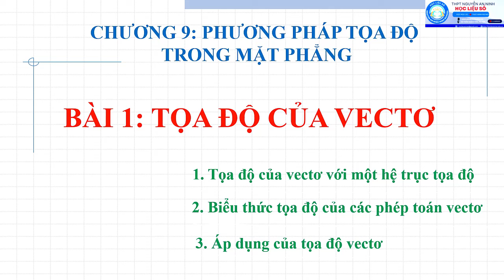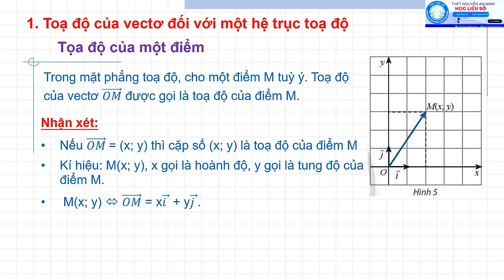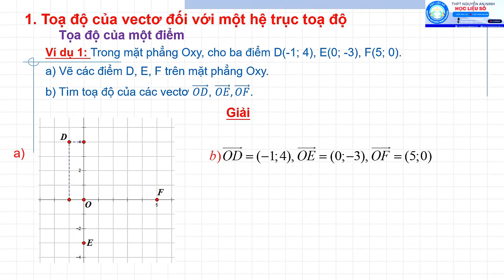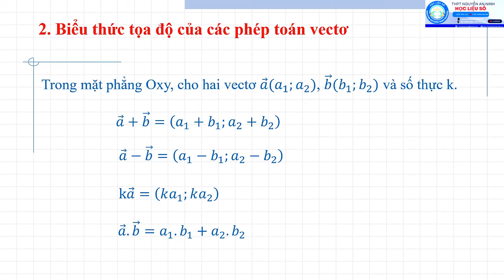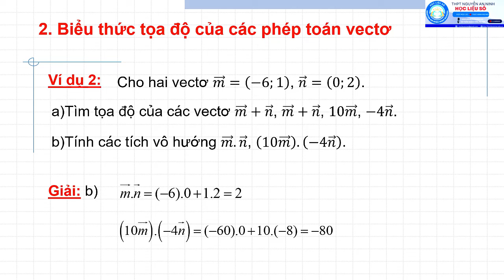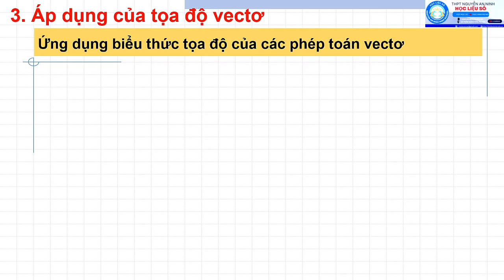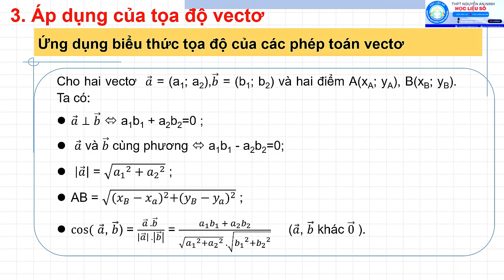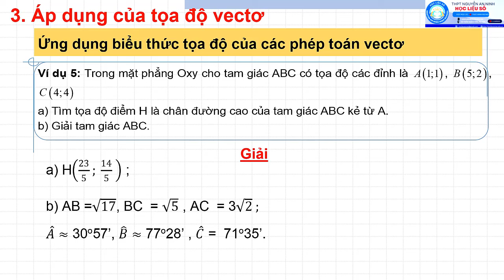TOÁN - KHỐI 10 - TỌA ĐỘ CỦA VECTƠ